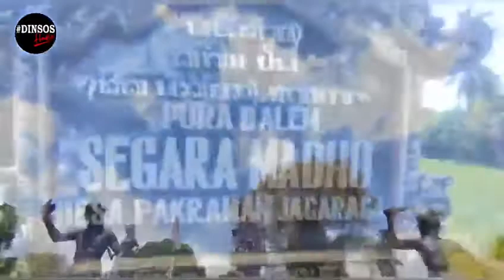KISAH PERANG PUPUTAN JAGARAGA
kepahlawanan edisi bulelengbali dinsoshadir Kadis Sosial Kab. Buleleng I Putu Kariaman Putra, S. Sos, MM di Wakili oleh Ida Ayu Ketut Suryatini Kasi Kepahlawanan ,Keperintisan dan Kesetiakawanan Sosial Mencari Informasi langsung terkait Sejarah Peperangan Puputan Jagaraga.Kisah Singkat Terjadinya Perang Jagaraga. Perlawanan ini terjadi karena pemerintah kolonial Hindia Belanda ingin menghapuskan hak tawan karang yang berlaku. Perang Puputan Jagaraga yang juga disebut Perang Bali II ini terjadi pada 1848 hingga 1849. Perang ini dilakukan oleh Patih Jelantik bersama dengan rakyat Buleleng, Bali.
Puputan Jagaraga disebabkan oleh ketidaktaatan Raja Buleleng, I Gusti Ngurah Made Karangasem dan Maha Patih I Gusti Ketut Jelantik pada perjanjian damai kekalahan perang Buleleng pada 1846. Perjanjian tersebut ditandatangani oleh Raja Buleleng serta Raja Karangasem yang membantu Perang Buleleng.
Setelah Perang Buleleng berakhir, I Gusti Ngurah Made Karangasem, I Gusti Ketut Jelantik bersama pasukannya memindahkan Kerajaan Buleleng ke Desa Jagaraga karena:
Letaknya yang berada di bukit dan banyak jurang, memudahkan mereka untuk melakukan serangan mendadak. Hanya ada satu jalan penghubung, yakni melalui Desa Sangsit. Hal ini memudahkan mereka untuk mengintai musuh yang hendak menyerang. Jarak antara Jagaraga serta Pabean tergolong pendek sehingga mereka mudah mengawasi gerak gerik pasukan Belanda.
Selama di Jagaraga, I Gusti Ketut Jelantik dan Raja Buleleng dengan dibantu oleh Jro Jempiring telah menyusun strategi perang, yakni: Membangun berbagai benteng pertahanan di Desa Jagaraga. Melatih seluruh prajurit Buleleng dan Jagaraga. Membangkitkan semangat warga Jagaraga untuk berperang serta menggunakan rumah mereka sebagai lokasi penyimpanan logistik perang.
Meminta dukungan kepada raja-raja di Bali dalam hal persenjataan. Penggunaan strategi perang Supit Surang atau Makara Wyuhana. Adanya Pura Dalem Segara Madu Jagaraga yang terletak di belakang tembok benteng. Belanda yang saat itu menguasai Buleleng, Bali, merasa terusik dengan strategi serta persiapan yang telah dilakukan oleh I Gusti Ketut Jelantik bersama warga Jagaraga lainnya.Pada 8 Juni 1848, Belanda menyerang Pelabuhan Sangsit menggunakan 22 kapal perang dengan meriam. Aksi ini turut diikuti dengan aksi serangan balik dari I Gusti Ketut Jelantik beserta pasukannya.Tewasnya 250 serdadu Belanda menandai kekalahan mereka pada Perang Jagaraga pertama. Semangat patriotisme yang tinggi dari pasukan Jagaraga serta ketidaktahuan tentang medan perang menjadi faktor penyebab utama kekalahan Belanda.
Pada 15 April 1849, pasukan Belanda di bawah pimpinan Jenderal Michiels mendarat lagi di Pantai Sangsit, dengan kekuatan 15.235 orang, terdiri atas pasukan infantri, kavaleri, artileri, zeni, dan kesehatan. Di samping itu, terdapat 29 kapal laut. Pantai Buleleng dan Sangsit benar-benar telah terkepung. Jendaral Michiels akhirnya mengetahui siasat pertahanan supit urang dari mata-mata yang dikirimnya ke Benteng Jagaraga. Setelah mengatur persiapan, mereka langsung menyerang Benteng Jagaraga dari dua arah, yaitu depan dan belakang. Benteng Jagaraga dihujani tembakan meriam dengan gencar. Namun, tidak ada seorang pun Laskar Jagaraga yang mundur atau melarikan diri. Mereka semuanya gugur, lalu Benteng Jagaraga jatuh ke tangan Belanda pada 19 April 1849. Sejak saat itulah Belanda berhasil kuasai Bali Utara.